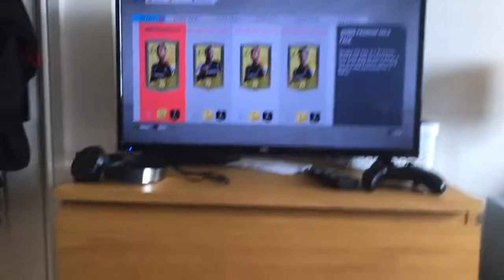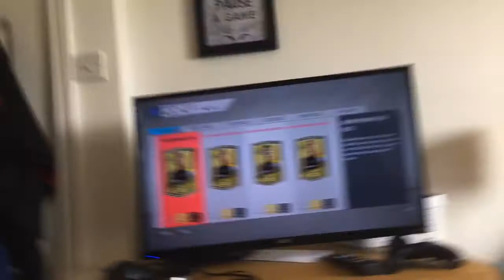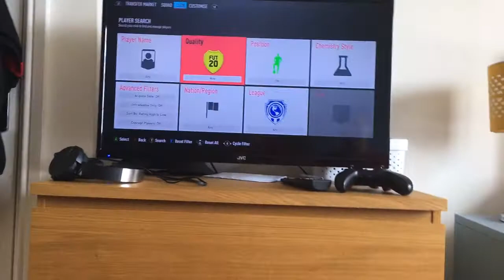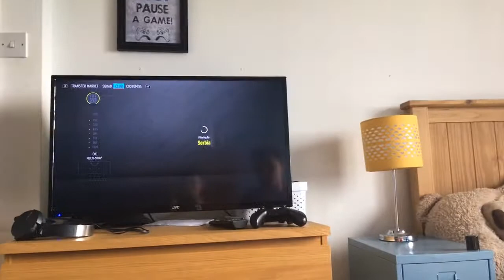More SBC packs on the Matchattax Fifa account!